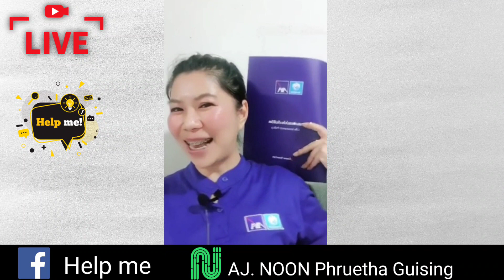ครั้งสุดท้าย กับบทสรุปของการขายประกันออนไลน์แบบไม่ยิงแอดโฆษณา #14 Day Challenge #8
Helpme ที่นี่มีคำตอบ